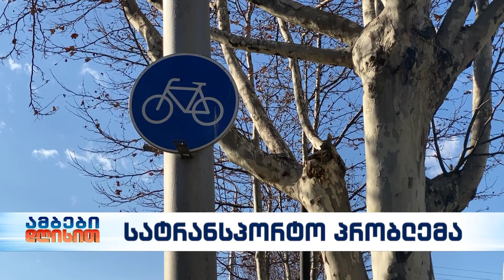ხერგილების ფონზე თბილისში მოქალაქეები გადაადგილების ალტერნატიულ საშუალებებს ეძებენ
ერეკლე უკვე ცხრა თვეა, რაც თბილისში ველოსიპედით დადის. ფიქრობს, რომ დედაქალაქში დაუსრულებელი ხერგილების ფონზე გადაადგილება ასე უფრო მოსახერხებელია და დროსაც ზოგავს. თუმცა ველომოყვარულები ყოველდღიურად ბევრ პრობლემას აწყდებიან. ერეკლე ამბობს, რომ ქალაქში არასაკმარისი ველობილიკია. ამის გარდა, ზოგჯერ თავად მოქალაქეებიც არ ითვალისწინებენ ერთმანეთის ინტერესს.